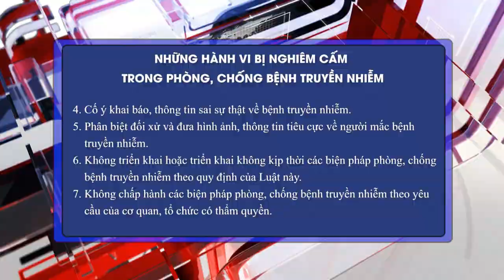Quy định pháp luật về những hành vi bị nghiêm cấm trong phòng, chống bệnh truyền nhiễm